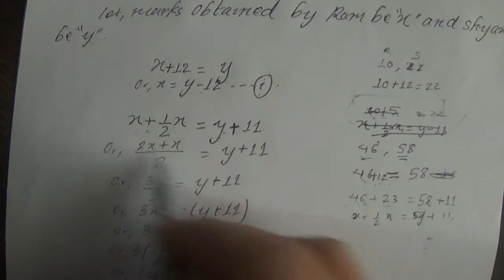SEE algebraic equation - episode four (Bikram sir)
In an examination, Ram obtained 12 marks less than Shyam. If he had obtained half as many marks again as he did, he would have beaten Shyam by 11 marks. Find the marks obtained by each.